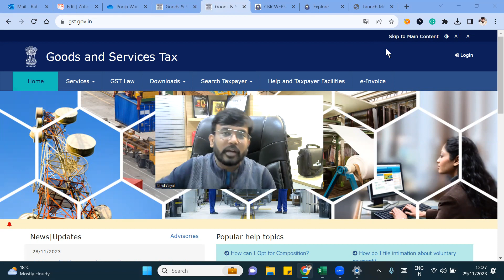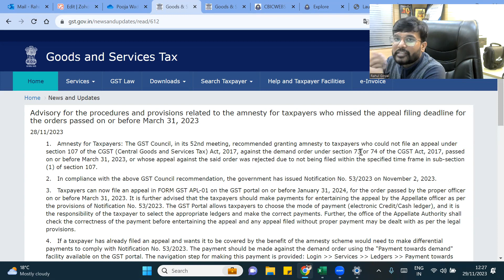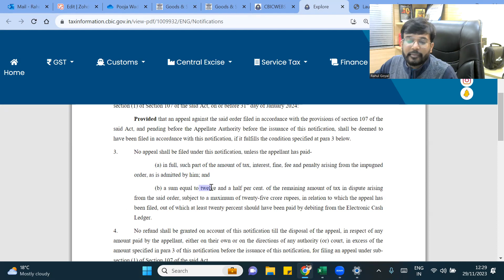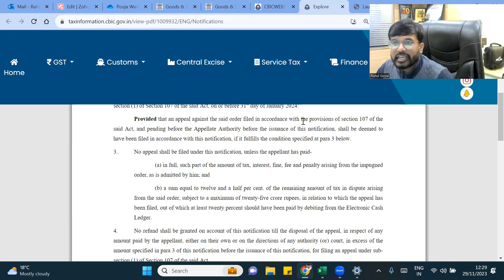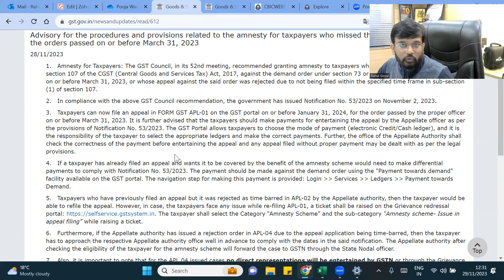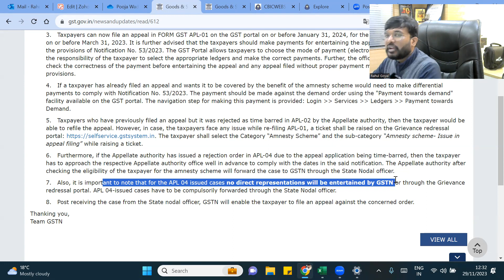GST Amnesty Scheme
GST Amnesty Scheme 2023
Advisory for the procedures and provisions related to the amnesty for taxpayers who missed the appeal filing deadline for the orders passed on or before March 31, 2023